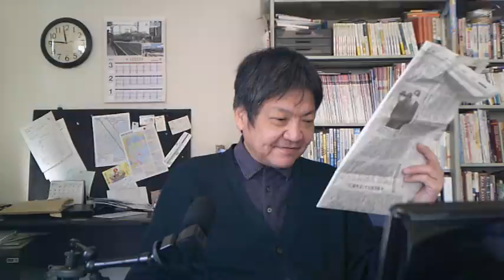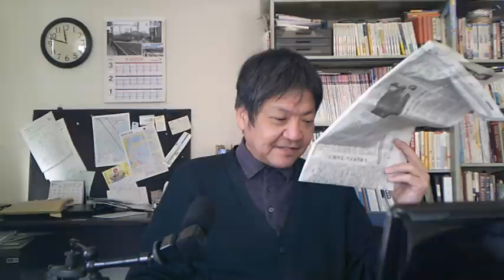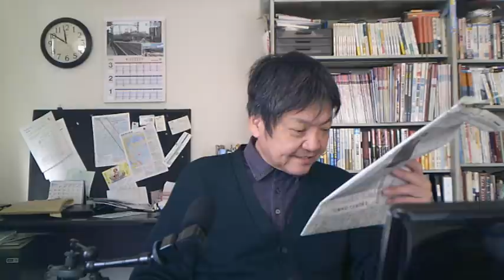ドルの利上げによって中国とロシアの経済が破綻するかも論、に説得力あり by 榊淳司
関連サイト